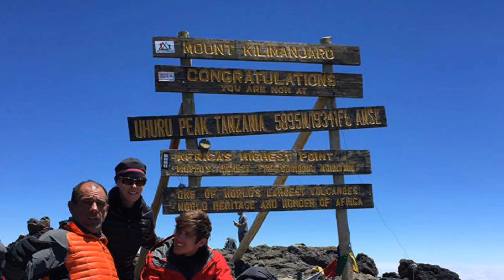Mountain Handbikers are AWESOME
The Explorer off-road handcycle , is a hand powered trike for people with disabilities, however it can bring a lot of fun also for able bodied. We created this handcycle so that break the boundary of mountain biking and allow the disabled persons to reach what until now was impossible. Now we at SPORT-ON believe that we have succeeded!